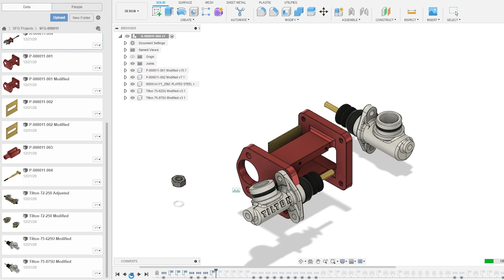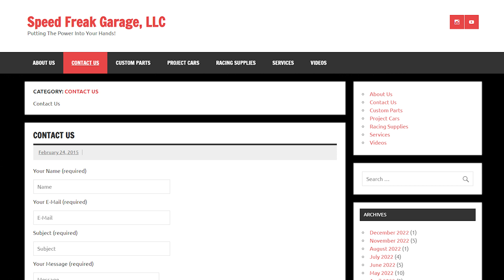Made-To-Order Custom Car Parts (3D Scanning & CNC Machining)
Need a custom car part designed and machined? We can 3D scan the original part, re-design it in CAD, and then machine a stronger and lighter version from 6061 aluminum!